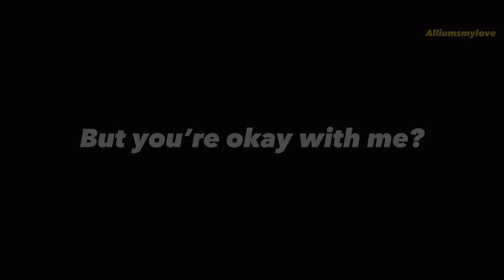You’re starting your look really weird… || Tommy angst ||crimebois|| allium duo au || dsmp gacha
They Say “I miss the old you” and I couldn’t help but agree.